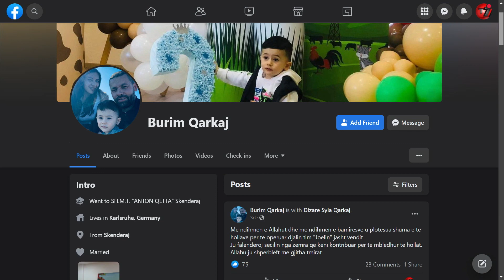Berberi nga Mitrovica mblodhi 1769 euro për operimin e dyvjeçarit me tumor | T7